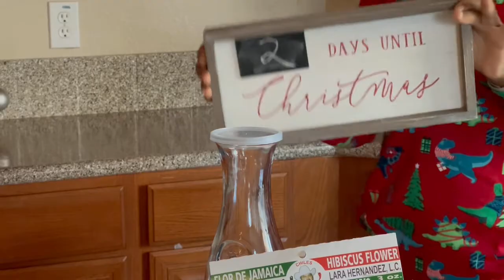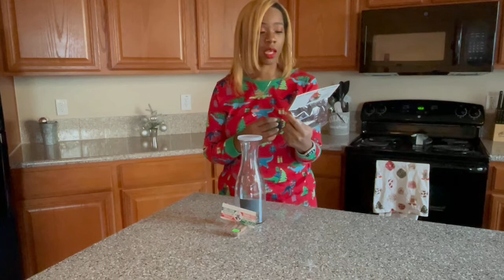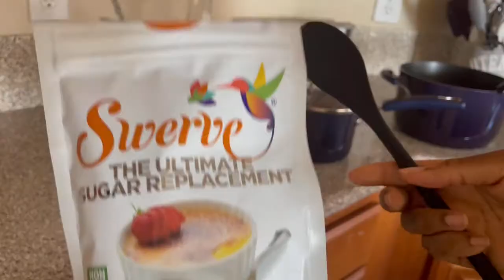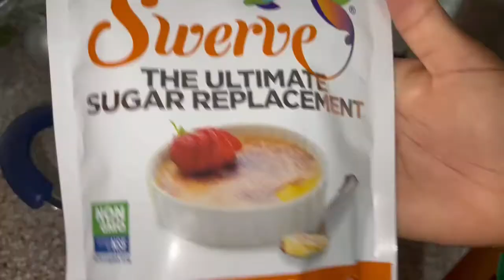How to Make Sorrel: A Caribbean Christmas Drink!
In this video I share how to make sorrel, a Caribbean Christmas drink!

You will need:
1. dried sorrel (roselle hibiscus)
2. cinnamon sticks
3. fresh ginger
4. water
5. sweetener
6. strainer
7. bottle for storage

*some my choose to add cloves*
Instructions:
First boil water with at least 2 cinnamon sticks and some fresh ginger.

After the water has boiled, add in the dried sorrel.

Turn heat off. Cover the saucepan. Leave to steep overnight.

Strain. Sweeten to your liking.

Transfer liquid to bottle for storage.
Refrigerate and serve cold.  ENJOY!